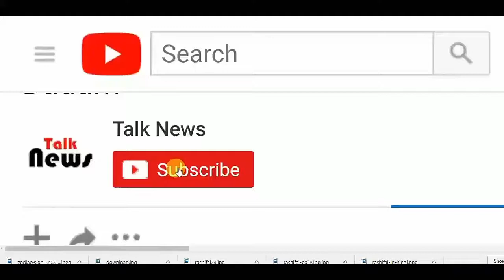देश के इस राज्‍य में लगती महिलाओं की बोली, मंडी की तरह तय होता है भाव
The speech of the women in this state of the country, is decided according to the market
Kishanganj There are many such issues in the country that when fairs are organized. Where people go and find many things that they do not know about. But there is a fair organized from all these, which is different from these fairs. Its name is Khagda Fair. Let us know that the Khagra area is known as the Red Light area, which is now fully decorated.

According to the news in the media, please tell that this fair seems to be in the state of Bihar. Where women and women have made special preparations to woo those who come to see this fair. Knowing the body of the body of the body, remains unaware of the police. This fair veneration becomes the center during this time.

The woman or woman who comes in this swamp of vaishavatta can not get out of this swamp again. One such kishanganj is in Khagda. Where the steps are taken, the changes will change. But this darkness, the faint expectations of innocent girls who have been forcibly moved in the rooms. He never comes back again.